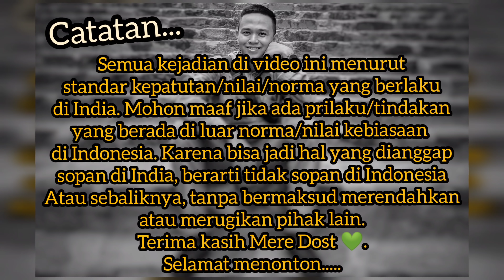TRUK² MODIF TERCANTIK DI INDIA: Bisa Masak + Tidur Empat Orang Bak Rumah!!! (2022)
Jangan lupa mampir ke India Unik Store di Shopee untuk beli produk² asli India dari Saffron sampai minuman kemasan dengan harga bersahabat, klik tautan berikut untuk pemesanan
Shukriya mere Dost 😊🙏🏼🇮🇩🇮🇳✨

Bohut shukria,
Phir milenge,

Wassalamu'alaikum...